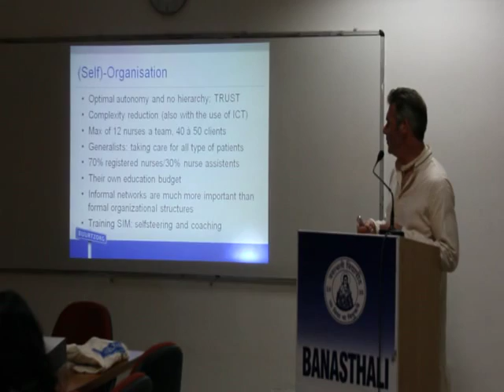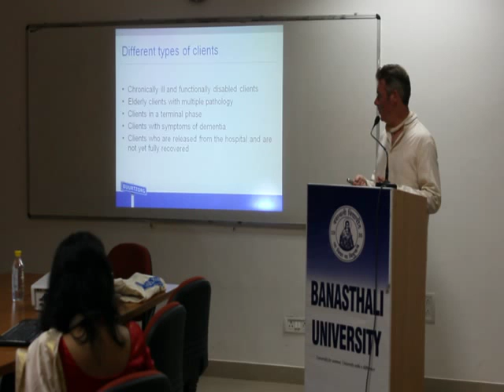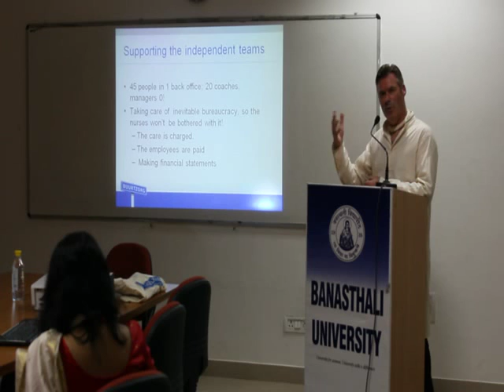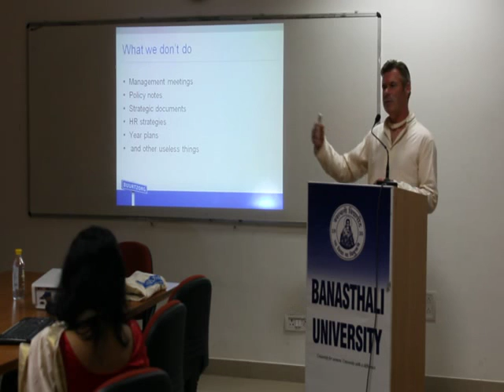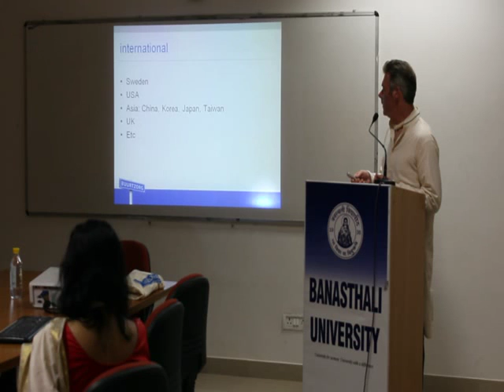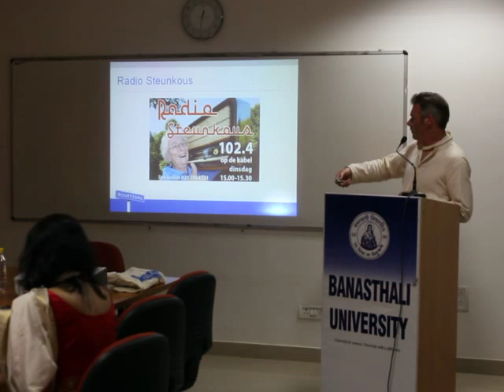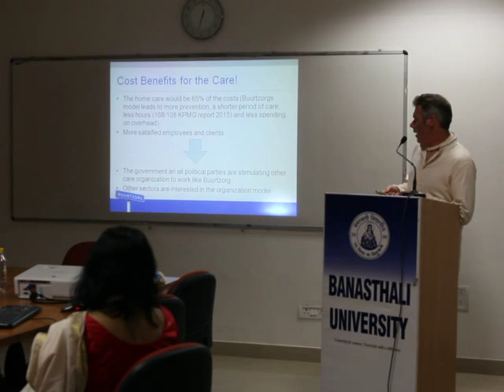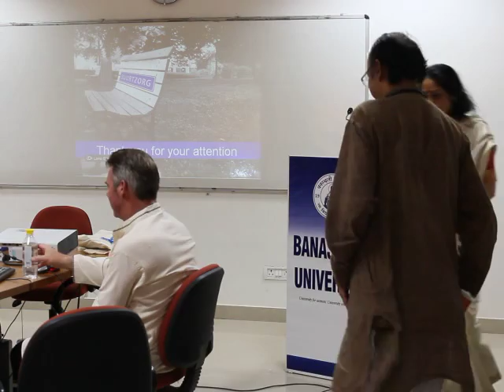Buurtzorg Talk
Mr. Jos De Blok, Founder of Buurtzorg, The Nederlands interacted with faculty of Banasthali Vidyapith. Mr. Jos stated that their organization is a self-managed one with zero hierarchy. It was remarkable to note that Buurtzorg derive principles from Bharatiya (Indian) Philosophy.

Dr. Sharda Nandram emphasized that Swadharm-Swawlamban-Swaraj are foundations for integrating simplification.